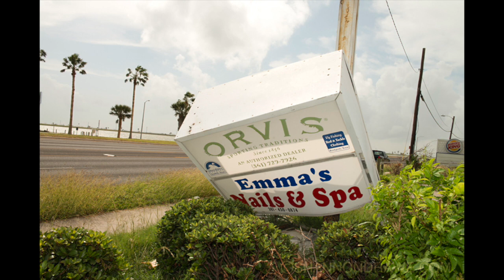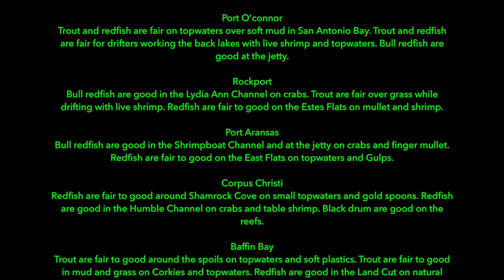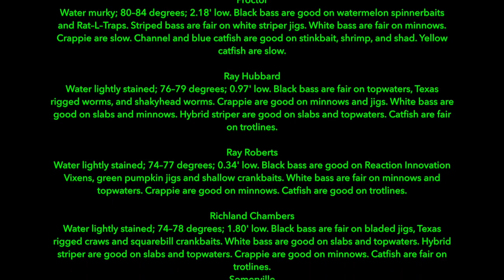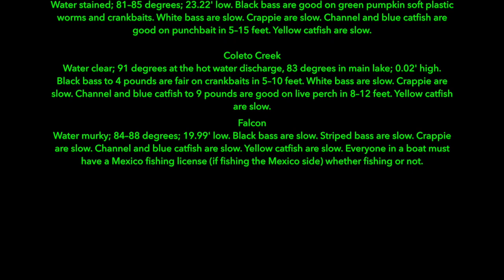Drake Magazine - Ride With Clyde - Fishing Report Rockport Port Aransas | Fly Fishing after Harvey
Rockport Texas Slideshow and Report. Images from Hurricane Harvey and Drake Mag. Ride along with Clyde - the famous Drake Magazine rolling disaster car - in Rockport and Port Aransas -Aransas Pass, Texas, after Hurricane Harvey. I go fly fishing for redfish with two guides. Captain Ken Jones and Captain Will Townsend take me on a boat-bending ride near Corpus Christi, Texas, and into marsh I would have to be tortured to reveal. Heck, you couldn't get there anyway!
We visit Captain Chuck Naiser and the folks at Swan Point Landing Fly Shop - who all wanted to get their picture made with Clyde, the Drake Magazine Metal Mascot.